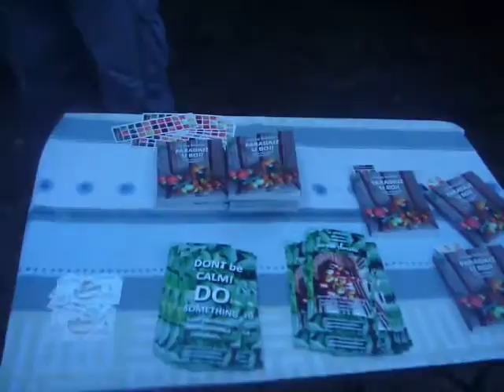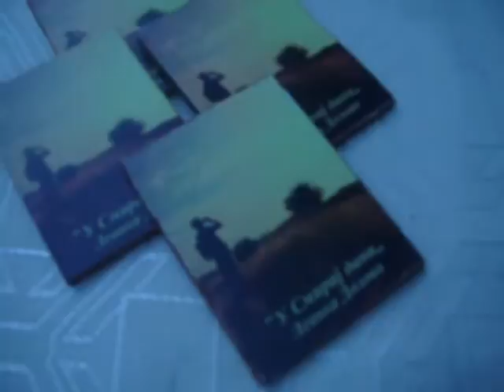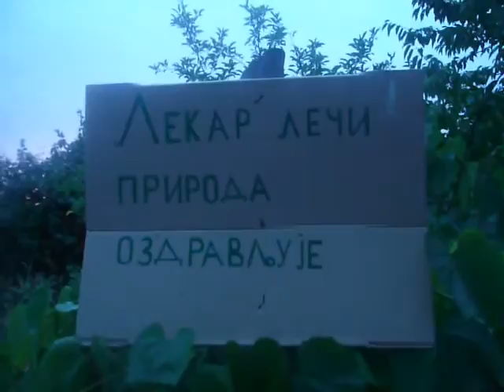"У СМИРАЈ ДАНА" - 31.07.2015. - видео бр. 2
- Организована шетња Делиблатском пешчаром, локалитет Леанка
- Иницијатор и координатор манифестације: Бојан Војнов
- Институционална подршка у организацији: Дом културе "25. мај" Долово, Туристичка организација Панчево, МЗ Долово
- Домаћин манифестације: Домаћинство Војнов
- Медијска подршка: ТВ Панчево (Драган Вујачић), Радио Панчево (Виолета Јованов Пештанац), Недељник Панчевац (Никола Радоњин)
- Акцију подржали: Удружење Винара и виноградара "Св. Трифун" Долово, Удружење жена "Доловке", Удружење овчара Долово, Уметничка радионица "Новковић",...
- Видео снимила: Ана Ђаков
- Музичка подлога: Женска певачка група фолклорног ансамбла Дома културе "25. мај" Долово